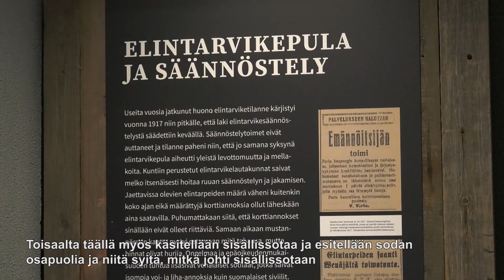Syyskauden avajaiset 22.9.2017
Suomi 100 -juhlavuoden syyskauden avajaisia vietetään Porissa 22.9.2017. Satakunnan museon näyttely aukeaa pitkästä aikaa, Porin taidemuseolla esittelyssä kansainvälinen taiteilija ja Taavin Tulet ilahduttavan Kirjurinluodossa.